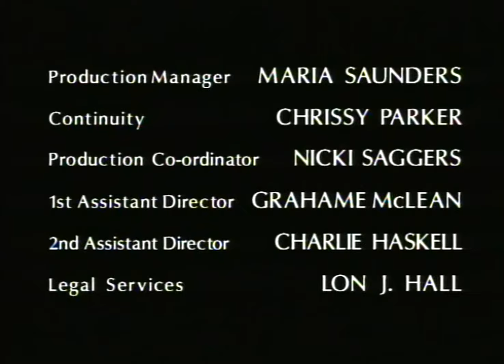The Lake - The Ray Bradbury Theater TV Series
Years after his childhood sweetheart died, a young man returns to the lake where she disappeared.